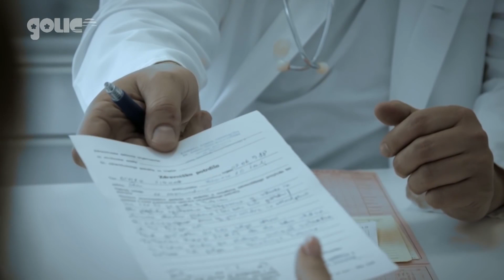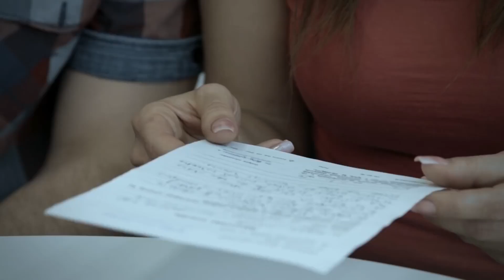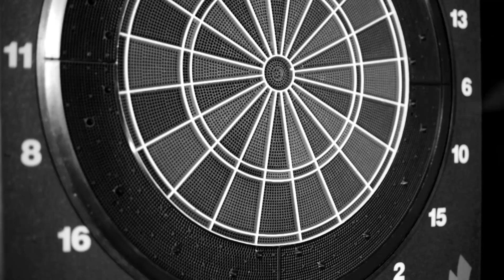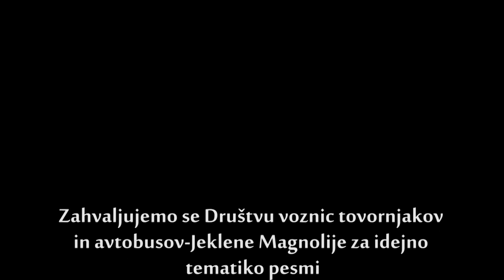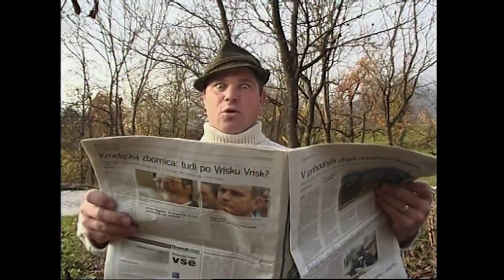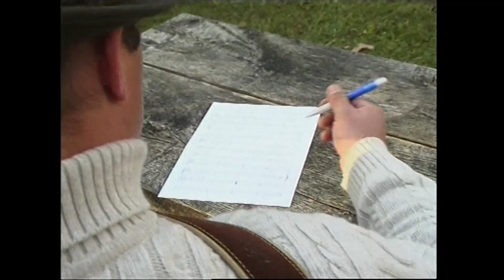Meh za smeh 188 15 1 2017